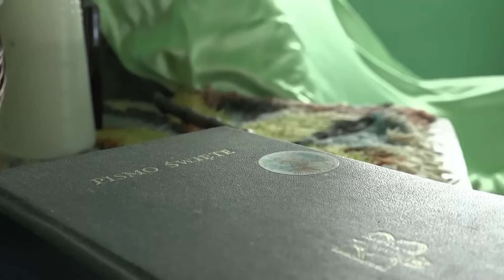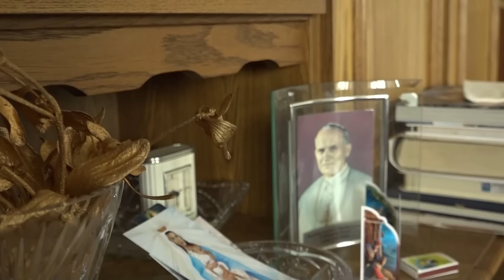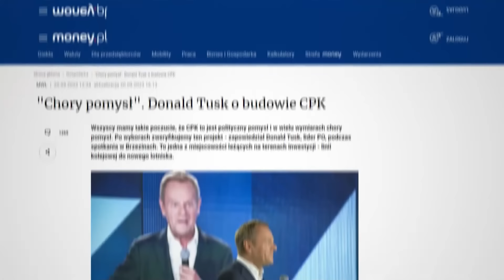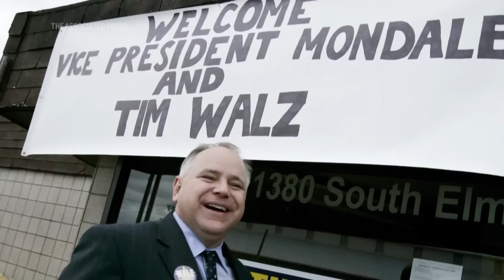Dzisiaj informacje TV Republika 15.08.2024